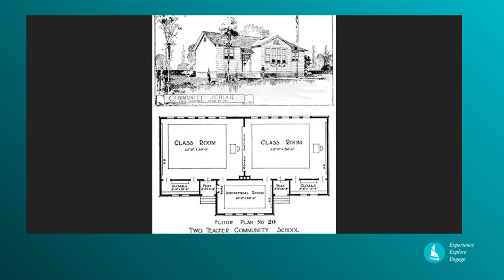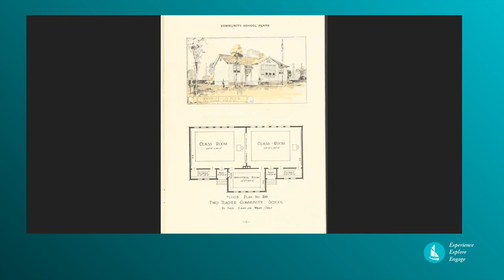Across the Field:Inspirational Images of Warren Grove Missionary Baptist Church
Author Susan Harrell Birckhead, Patricia White, and Sam Harding come together to bring a photographic diary of dramatic and inspirational images that will visually speak to guests in a personal, spiritual, or soulful way through Warren Grove Missionary Baptist Church. The historic African American house of worship and the site of the first Rosenwald School for African American children in North Carolina has offered Susan and her family glorious sunrises, moody sunsets, changing seasons, and stunning weather events.